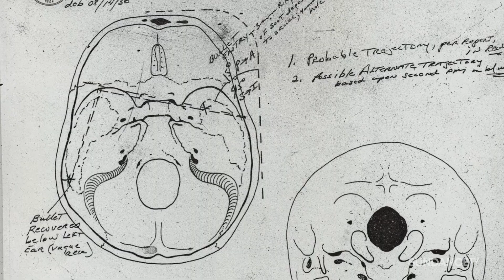True Crime Story: Citizen Detective | Premieres October 12 | SundanceTV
True Crime Story: Citizen Detective is a documentary series that examines fascinating true crime stories through the eyes of the untrained amateur sleuths who solved them or are still trying to do so. Each episode spotlights one new crime and the crime-fighter determined to make sure the case he or she is obsessed with is ultimately classified as “closed.”

The series premieres October 12 on SundanceTV and AMC+.